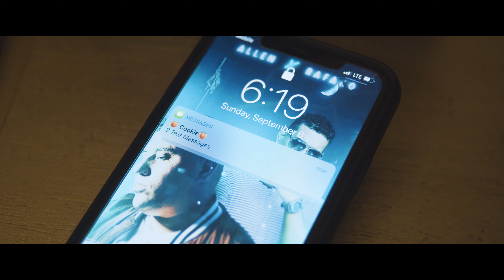Valeria Feliciano - SECUELAS (Official Music Video) Allan the Pro Logic, Rafako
Directed & Produced by Valeria Feliciano